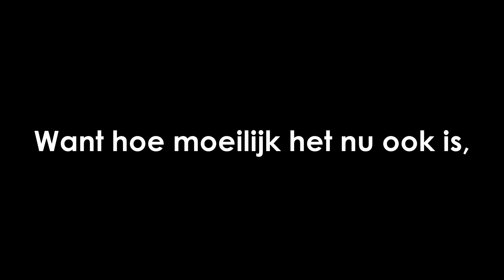The Silence Of Nature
De wereld is in de war, en ook ik merk dat enorm. In deze moeilijke periode probeer ik toch te blijven genieten van de kleine dingen in het leven. Vandaar dat ik er vandaag op uit trok met mijn camera, naar het bos. Verder mag ik voorlopig nergens meer komen door dit virus wat de hele wereld op z'n kop zet.
Zorg goed voor jezelf, en de mensen om je heen. Hou je goed!

Shadia

INFO OVER DEZE VIDEO
-Camera: Nikon D750
-Camera lens: 50mm
-Editprogramma: Sony Vegas

en de mooie geluiden van de natuur.